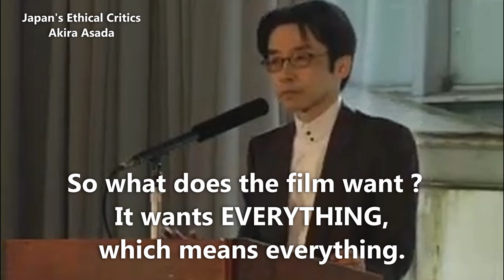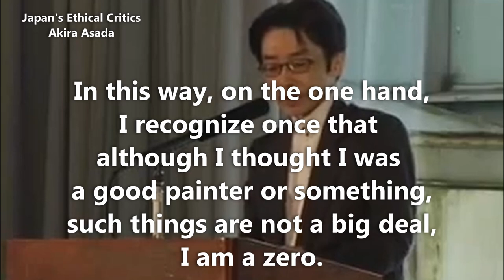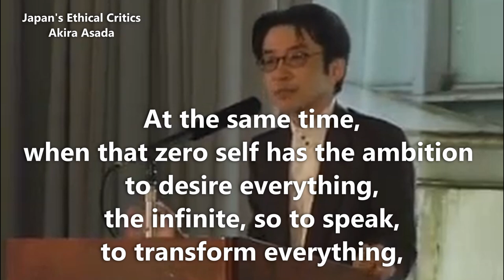No.3246【Too much, too much pure art channel】EN 2024 11 06【Takayuki Fujioka】